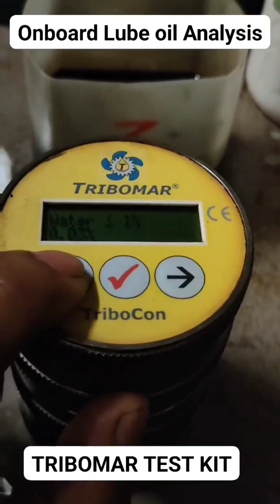Onboard Lube oil Analysis using TRIBOMAR TEST KIT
5 ml lube oil sample

TBN

WATER IN OIL TEST,

SPOT TEST,

VISCOSITY TEST,